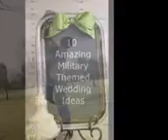DIY Military wedding decorating ideas